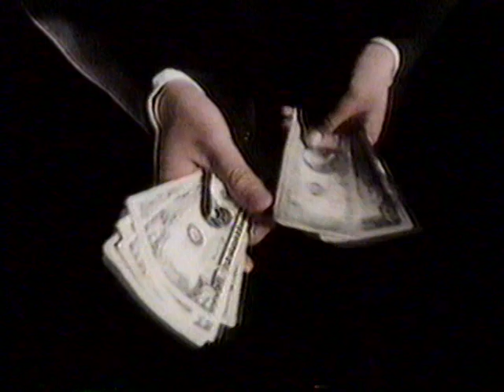1980 Sierra Club "Save Energy" TV Commercial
This commercial aired February 12th, 1980. It appeared during a broadcast of the Big Movie "Indiscreet" on WDSU Channel 6.